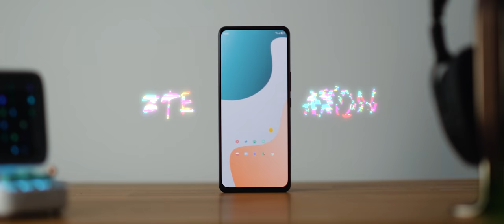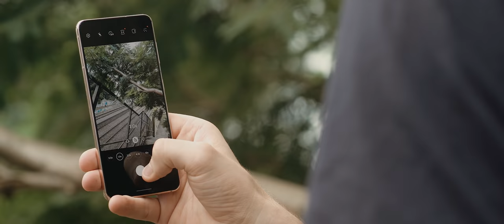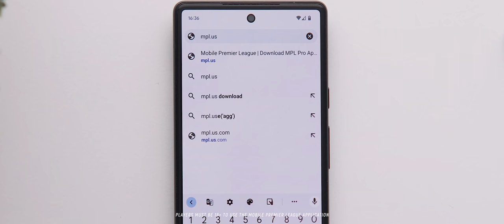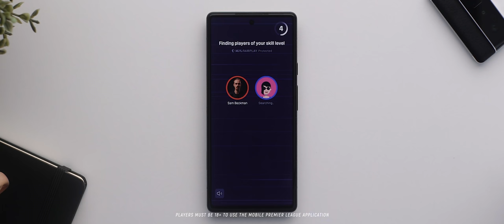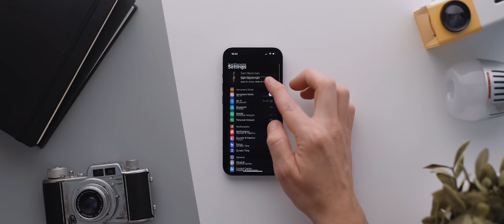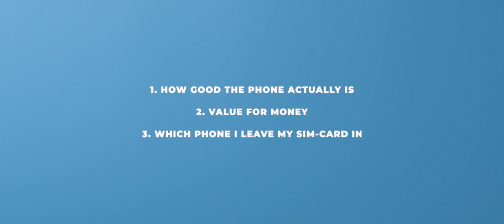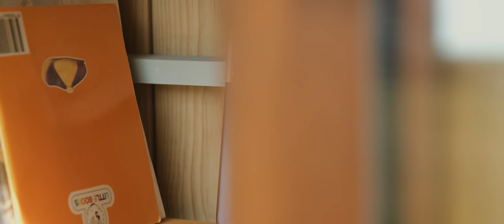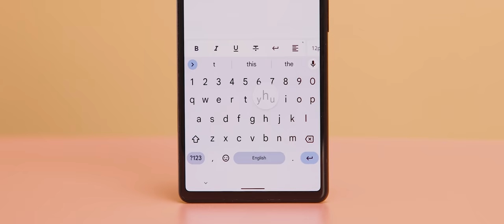The Best Smartphones of 2021!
2021 was a HUGE year for smartphones, with a lot of really fantastic options across a range of pricing categories.

Here are my winner picks!

Time-stamps:
00:00 - Introduction
01:45 - Best Budget Phone
02:43 - Best Mid-Range Phone
05:02 - Mobile Premier League
06:17 - Best Flagship Phone
08:14 - Best Phone of 2021
10:45 - Final Thoughts